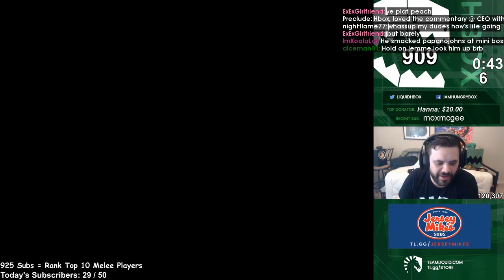Daily Melee Highlights: Mang0 with the item combo of a lifetime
=== CLIP SUBMISSION ===

Every day, Gloomshot: Melee automatically:
- And puts together these highlight videos into short playlists for max Melee viewing entertainment!

This process is done automatically, but I make updates to Gloomshot's curation code every day. Help me improve it by leaving a comment about what streams you enjoyed / didn't enjoy.

NOTE: If you are a Melee content creator and don't want your videos to be promoted on Gloomshot, just shoot me a message (email is preferred) and I'll update the algorithm to blacklist your stream.

Gloomshot: Melee is a highlight curation bot, NOT a highlight creation bot -- none of these Melee clips are mine.

Content creators are what makes the Melee community, so if this video introduced you to a streamer you like, please support them by viewing their channel and SUBSCRIBING so you can see the action live at the source.

Source streams for today's highlight video:

[00:00] Melee Highlight #1: "Mang0 with the item combo of a lifetime" clipped by s2eredfalco

[00:18] Melee Highlight #2: "HOLY FUQ" clipped by zedylmao

[00:47] Melee Highlight #3: "sheik is good" clipped by 18wheelers

[01:16] Melee Highlight #4: "Why Am I Like This" clipped by instinctva

[01:26] Melee Highlight #5: "Lord of DI!" clipped by dirtsquids

[01:51] Melee Highlight #6: "Bodied 2" clipped by reverse2reverb

[02:08] Melee Highlight #7: "How to play like Drephen" clipped by smoofmaster

[03:07] Melee Highlight #8: "How to fight ledge camping" clipped by az_axe

[03:52] Melee Highlight #9: "mang0 is sick" clipped by kingofthirst3

[04:22] Melee Highlight #10: "Meerkat vs Hbox last stock netplay" clipped by pcmeerkat

[05:21] Melee Highlight #11: "Nice" clipped by ruskeezy

[05:46] Melee Highlight #12: "gio is freeo jp null is sick" clipped by christoker916

[06:12] Melee Highlight #13:  clipped by zyjr

[06:37] Melee Highlight #14: "pog" clipped by snoopydrew

[07:03] Melee Highlight #15: "gimped" clipped by grime2king

[07:32] Melee Highlight #16: "uh i guess that worked" clipped by algebra123230

[07:55] Melee Highlight #17: "I falcon punch then knee Hbox" clipped by dapejapes

[08:16] Melee Highlight #18: "clutch" clipped by algebra123230

[08:37] Melee Highlight #19: "game 1 popoff lol" clipped by nintendork_ssb

[09:02] Melee Highlight #20: "Loool" clipped by 0hiofoxb0y

[09:17] Melee Highlight #21: "BBB combo" clipped by axisssbm

[09:39] Melee Highlight #22: "SHHHHHHNNNNNNIPE" clipped by mechad00dle

[09:56] Melee Highlight #23:  clipped by sanik_lord

[10:21] Melee Highlight #24: "RIP TILL und MARVIN" clipped by rikzz